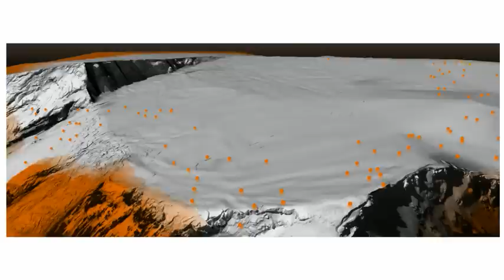Folket på Bouvetön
Filmen er laget av Racecar med utgangspunkt i manus og grafikk laget av Bouvet .